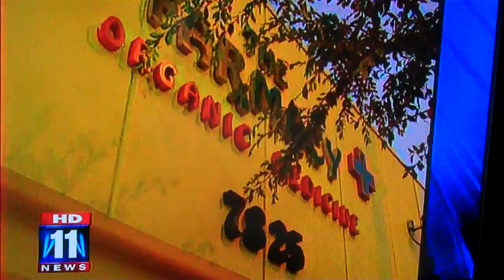Obama Orders Prosecutors To Comply With State Marijuana Laws!